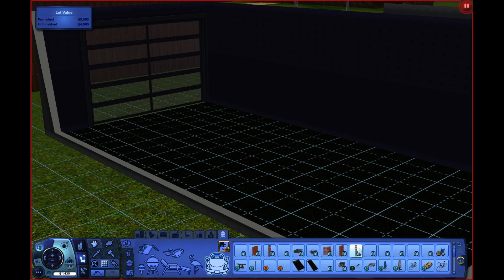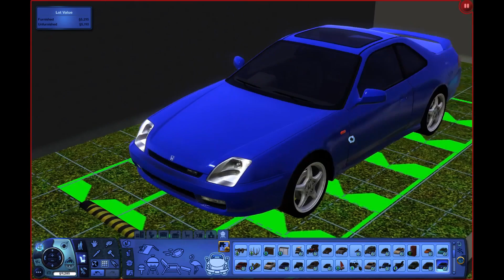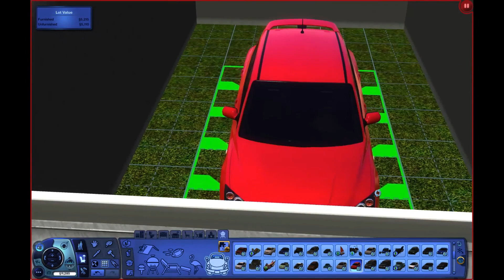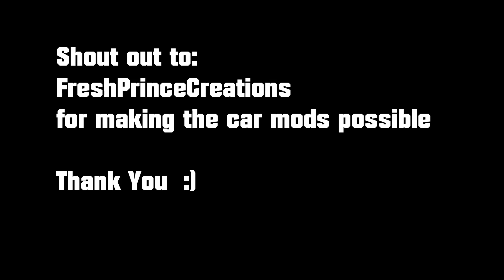Sims 3 but with CARS PT.1 (Jeremy Ferguson Begins)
Finally Finished my ASEs, passed em, and ready to finish actual car videos soon now. Especially the master cylinder that STILL hasn't been installed. I appreciate everyone who watches  :)

Mod Owner:
FreshPrinceCreations

I hope the thumbnail/title freaks out someone actually named Jeremy Ferguson lol ;)